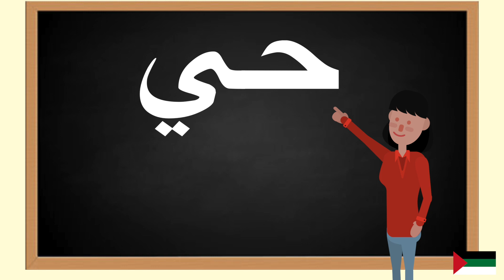How to pronounce حي in Arabic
In this video you will learn how to pronounce حي in Arabic. Pronunciation is key.Repeat daily and you will fall in love with Arabic. Language learning should be fun , these tutorials are meant for you to gain value and enjoy learning Arabic.